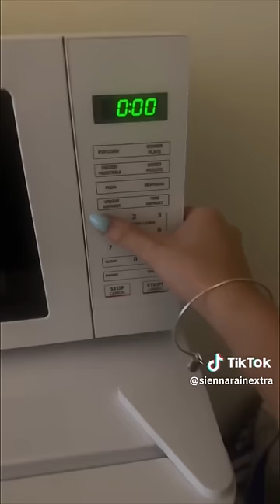GRWM for the first day of school - TikTok compilation